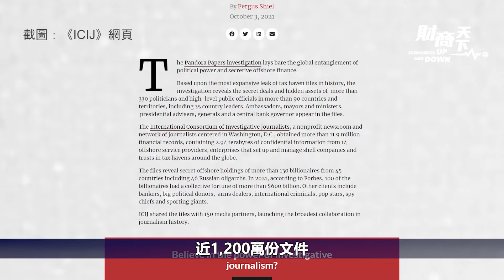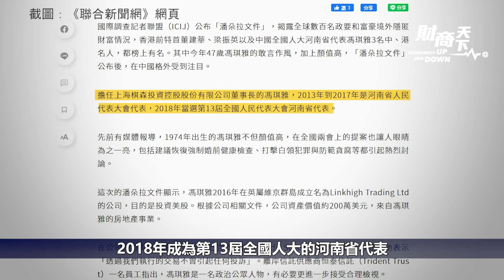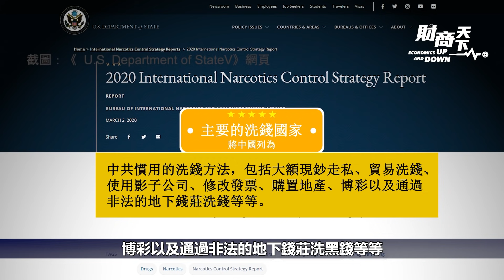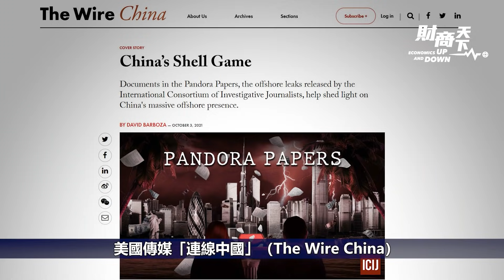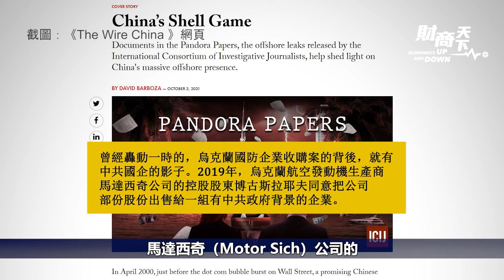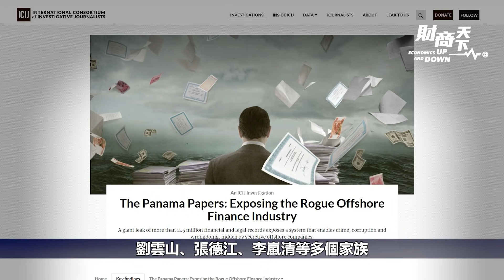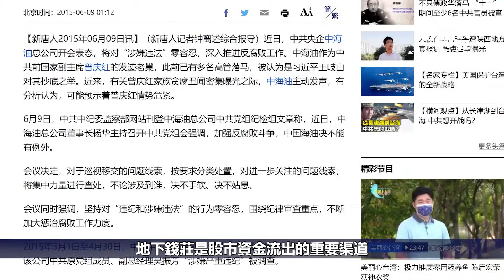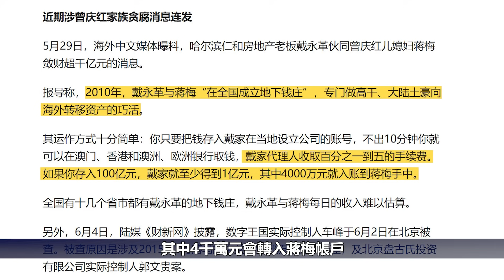【 財商天下】（粵語配音）潘朵拉文件曝光史上最多信息，為何中共官員只3人上榜？阿里巴巴第二大股東上榜，離岸公司（VIE）背後藏貓膩？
【 財商天下】（粵語配音）潘朵拉文件曝光史上最多信息，為何中共官員只3人上榜？阿里巴巴第二大股東上榜，VIE背後藏貓膩？
「潘朵拉文件」公開的59位全球政客資料中，只有3個中共官員，一個是人大代表馮琪雅，另外兩個是前香港特首董建華和梁振英。為何中共官員寥寥無幾？是更收斂還是更加狡猾？另外，「潘朵拉文件」還揭露了中共如何通過離岸公司（VIE）來掩飾其投資身分，繞過監管在海外大量投資，收購包括涉及國防的敏感企業。